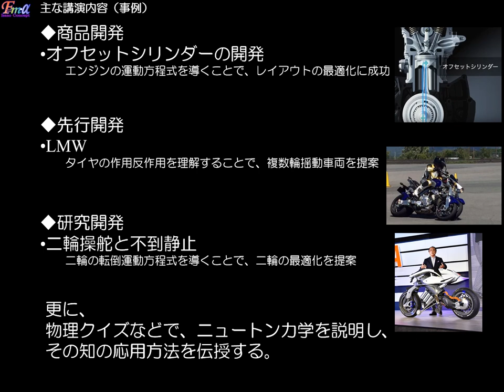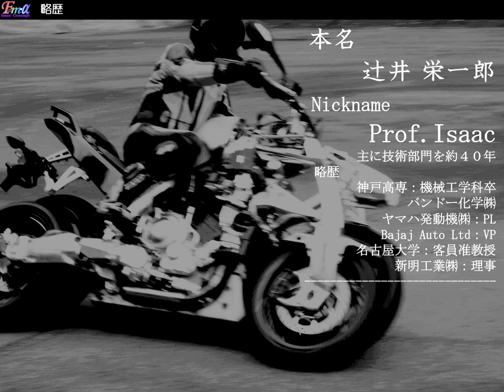究極の開発手法：講演概要 アイザックコンセプト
講演のご依頼お待ち申し上げます。
企業、学校、個人の方など問わずどなたでも遠慮なくご相談ください。
講演料については問い合わせていただければご相談させて頂きます。